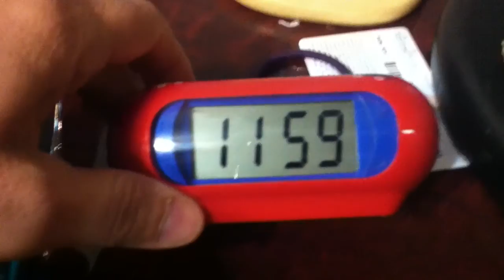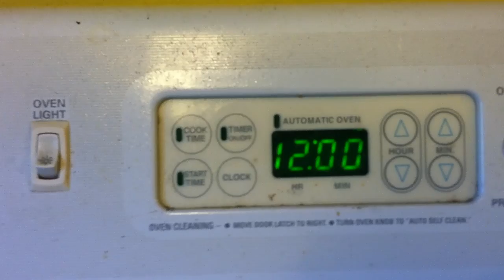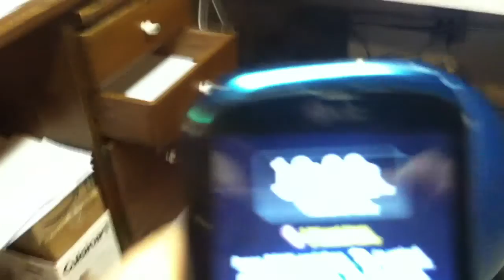It’s The Clocks’ Fault When I Am Late All The Time… Really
Some people brag about a new watch by showing it off on social media. I’m shaming my clocks on my new vlog Koobecafon because I realize they’re the real reason I’m never on time to pick up my kids -- not my excuse that I’m trying to squeeze in too many things each day.